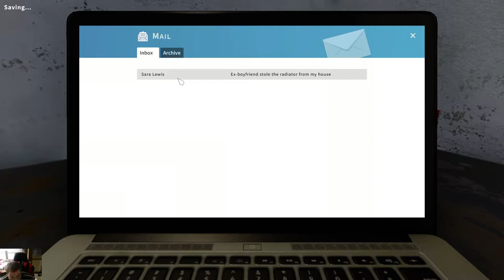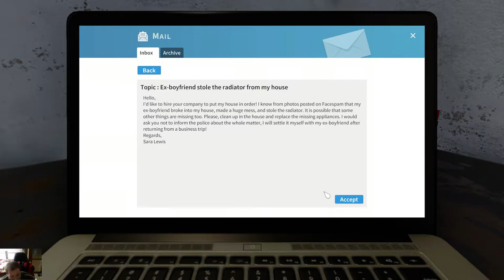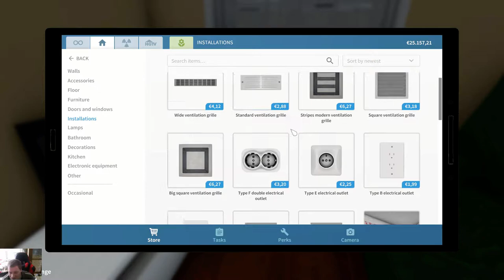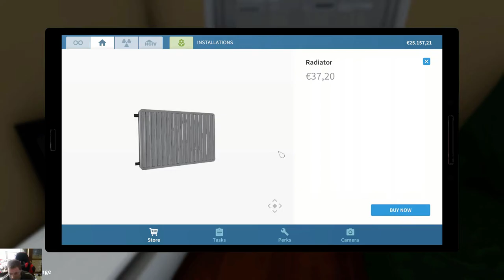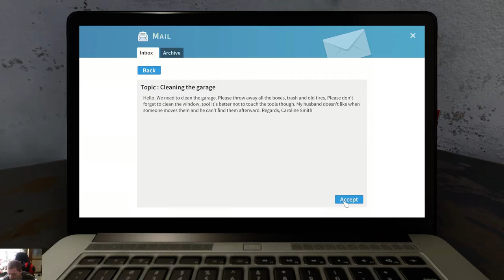houseflipper part one the beginning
today i got a new job as houseflipper this is the beginning